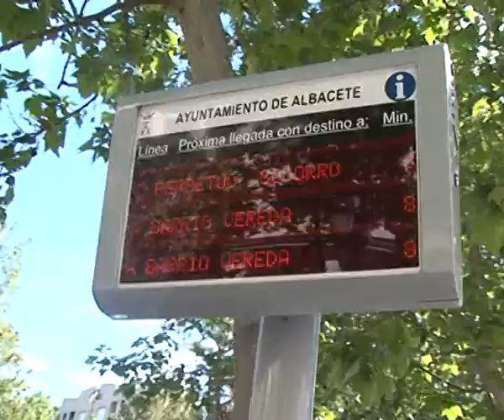Acción social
El PSOE de Albacete vuelve a reclamar más compromiso a la alcaldesa con los más desfavorecidos.